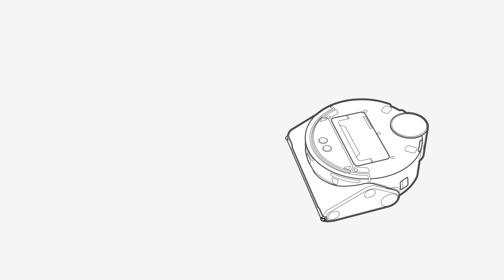Как подключить робот-пылесос Jet Bot AI+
Чтобы подключить робот-пылесос Jet Bot AI+ к зарядной станции, убедитесь, что в пылесосе установлены все необходимые фильтры, затем подключите станцию зарядки Clean Station и включите сам робот-пылесос. Если включился зеленый индикатор, значит, устройство готово к использованию. Подробнее